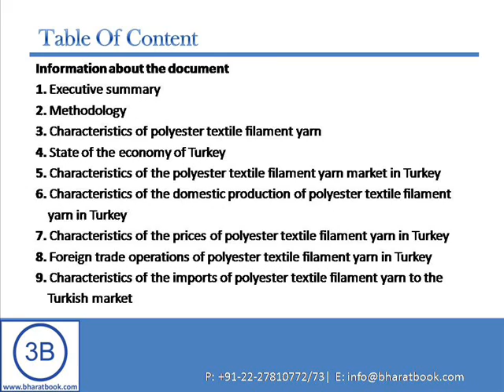Get 50% Disc. Turkey: polyester textile filament yarn market.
This report presents a comprehensive overview of the polyester textile filament yarn market in Turkey and its state as of April 2014. It provides detailed analysis of the industry, its dynamics and structure.Hurry Up!!! (Discount valid till 31th Oct.2014).